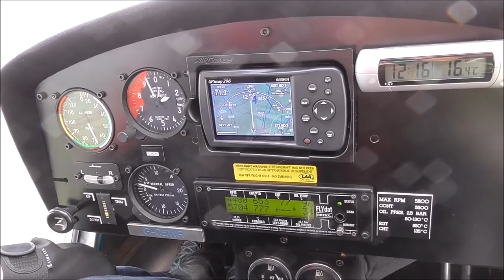1510 Autumn Colours